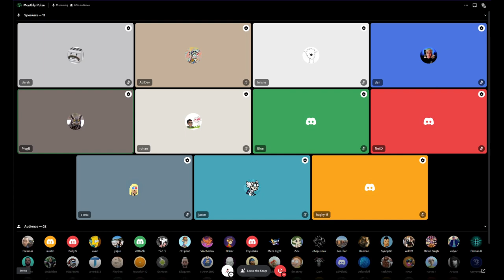Iron Fish Network: Monthly Pulse | Feb 2023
Listen in live each month in our Discord to hear updates from the team and ask questions!

Stats [Elena]
 - 27k Nodes Online
 - 150k+ assets created
 - 90k+ graffitis with non-zero points on the leaderboard

Intros! [Elena]
 - New team members: Dan, Austin

Testnet Eligibility [Elena]

Recognize Community Members
 - ProductGuy [Neil]
 - pratikmbm1122 [Jason]
   - Extremely supportive of the community
 - fishyguy (hairtail) [Jason]
     - oreoscan

Phase 3 update
 - Announce end date for Phase 3 [Meg]
 - Launching mining pool 2.0 [Jason]
     - 11 GH/s out of 69.05 GH/s (16%)
     - New payout similar to modern layer 1 chains
 - Projects coming down the line from engineering [Jason]
     - Lots of improvements to the wallet coming out
     - Look at our roadmap

Block Explorer Multi Asset [Dan]
 - Adding assets to the block explorer

Trusted Setup Event [Meg]

Q&A and Sign Off [Elena + Jason]